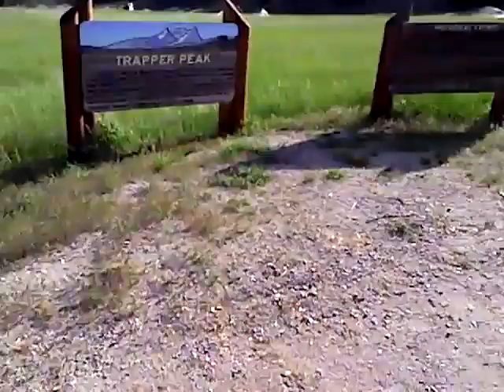Walking along Hwy 93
Quick waltz to the history markers